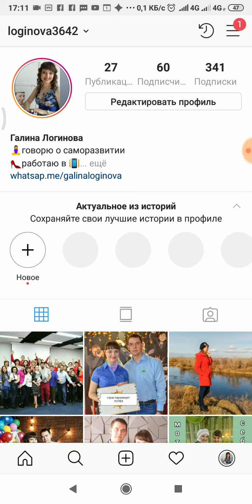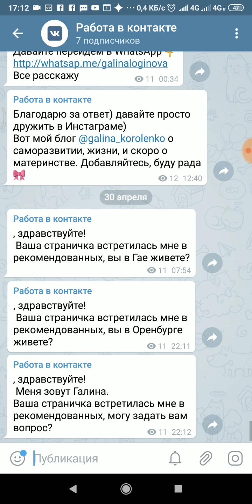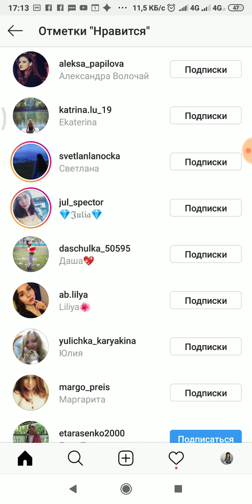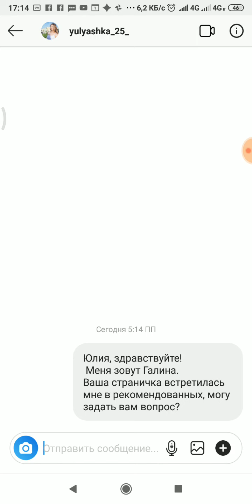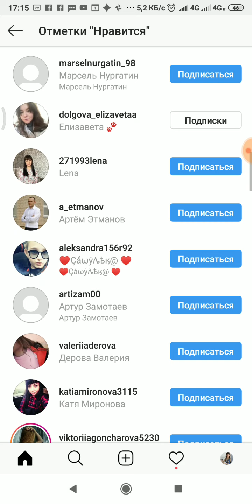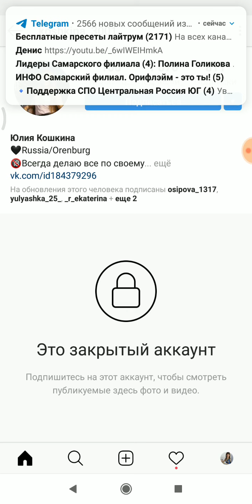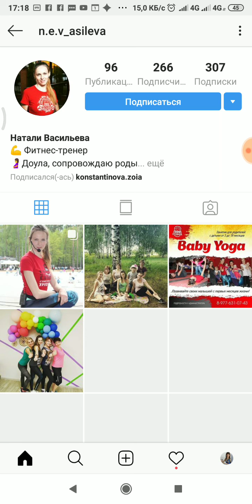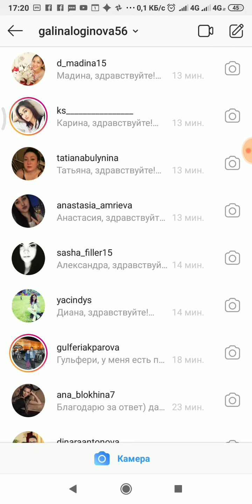Мастер-класс диалоги в Инстаграм